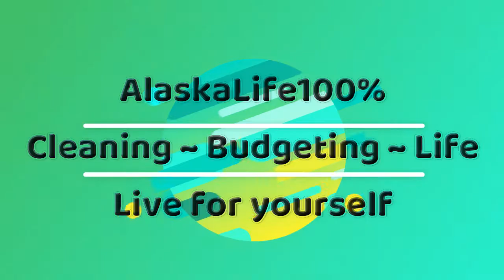Cleaning Motivation 2020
Facebook  April Prust